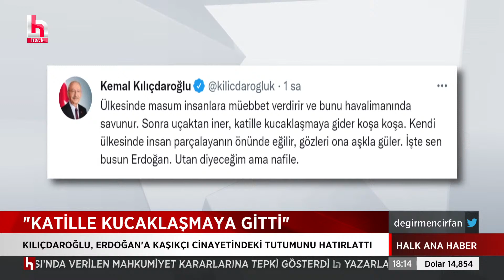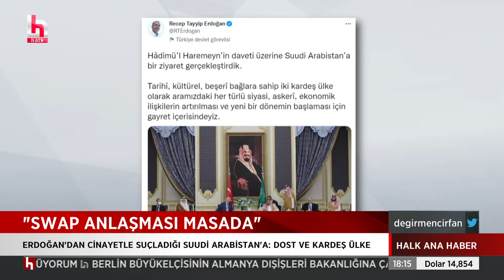'Bakan gelecek' diye fazla mesai istendi reddedince darp edildi